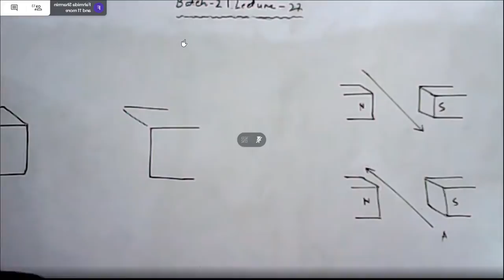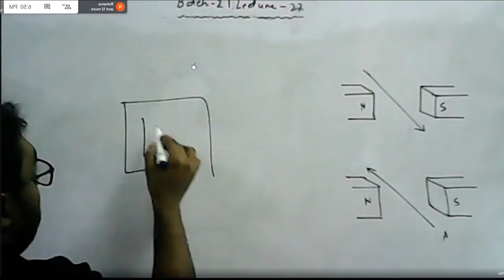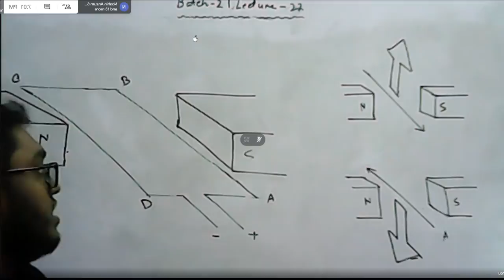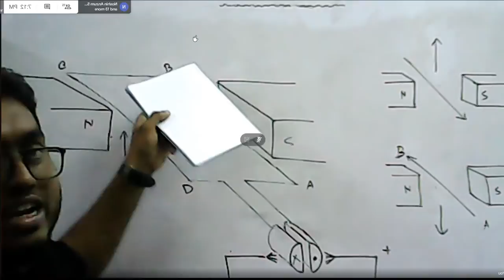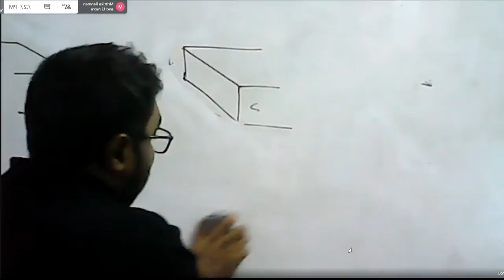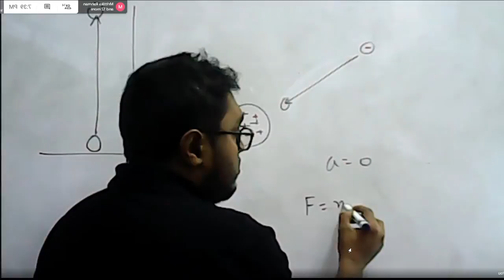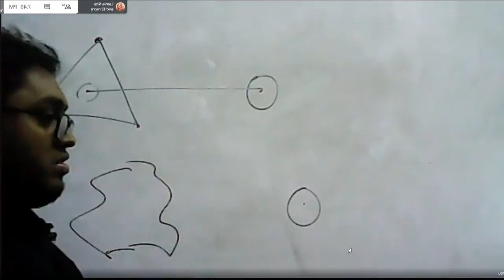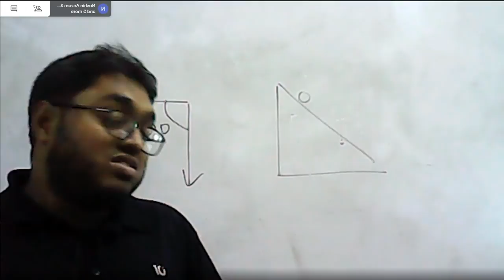physics 22, Lecture 20